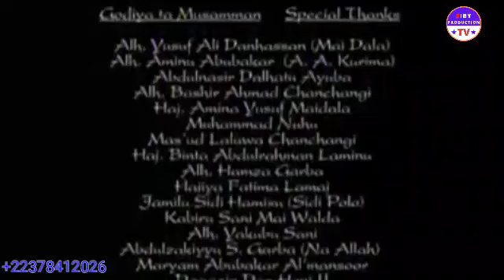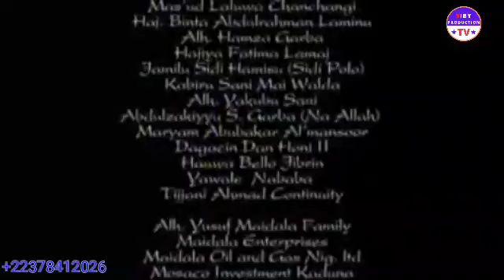kaa gunme sange fitina Episode 2 traduit hausa en soninke with english subtile 2024